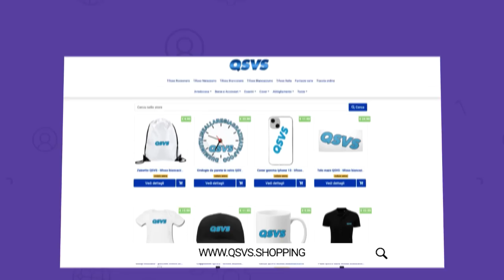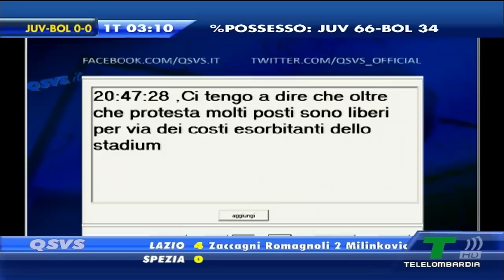JUVE BOLOGNA 3-0: I BIANCONERI RIPARTONO A MILLE